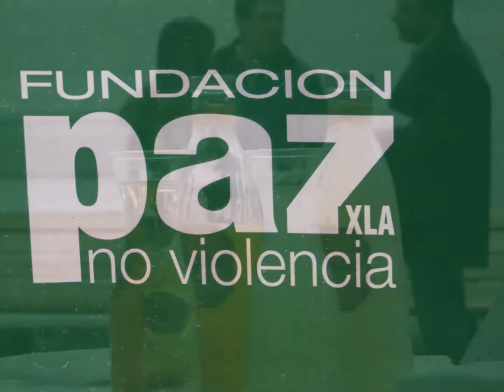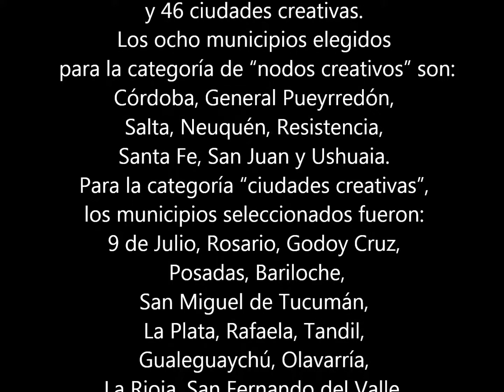Red Ciudades Creativas-9 de Julio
Desde Con los Pies en la Tierra, apostando al arte como agente comunicador de realidades, en beneficio de una educación mas consciente.
Fotos y registro por Mariel Amestoy, una de las dos creativas enviadas desde la Ciudad seleccionada de 9 de Julio